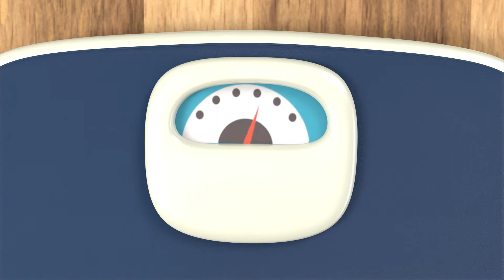Ba Ba Black Sheep, Old MacDonald, Baby Animals + MORE Kids Songs & Nursery Rhymes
Finger Family,
Bingo,
Have You Got a Sunshine

Bebe Bebe Nursery Rhymes’s 3D animation and songs create a world that centers on the everyday experiences of young children.